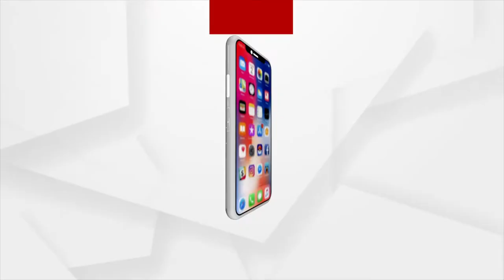ଏଟିଏମରୁ ଲୁଟି ନେଲେ ବ୍ୟାଟେରୀ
ଏଟିଏମରୁ ଲୁଟି ନେଲେ ବ୍ୟାଟେରୀ। ବାଲେଶ୍ଵର ଜିଲ୍ଲା ସିମୁଳିଆ ଥାନା ଅଧିନ ମାର୍କୋଣା ବଜାର ଷ୍ଟେସନ ରୋଡ଼ରେ ଥିବା ଆକ୍ସିସ୍ ବ୍ୟାଙ୍କ ଏଟିଏମ୍ ଏବଂ ଏସବିଆଇ ବ୍ୟାଙ୍କ ଏଟିଏମ୍ରୁ ଦୁର୍ବୃତ୍ତମାନେ ୧୬ଟି ବ୍ୟାଟେରୀ ଚୋରି କରିନେଇଛନ୍ତି।ଏନେଇ ସିମୁଳିଆ ଥାନାରେ ଅଭିଯୋଗ ହୋଇଛି। ଘଟଣାସ୍ଥଳରେ ପୋଲିସ ପହଞ୍ଚି ତଦନ୍ତ ଆରମ୍ଭ କରିଛି।